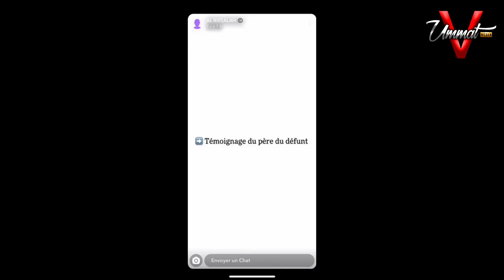UN FRÈRE MEURT DU CORONAVIRUS ET CONTAMINE SA FAMILLE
Règlement :

✅Article 1 - Pseudo correct et lisible exigé.
✅Article 2 - Image profil correct exigée.
✅Article 3 - Aucun message à caractère raciste, diffamatoire, blasphématoire ou haineux.
✅Article 4 - Pas de MAJUSCULE.
✅Article 5 - Aucun appel à la violence ou à la haine, ni d'insultes, menaces etc..
✅Article 6 - Aucun message promotionnel de comptes YT, FB etc.
✅Article 7 - Aucun message / image / video pornographique.
✅Article 8 - Commentaire rédigé en bon français et sans fautes d'orthographe si possible.
✅Article 9  - Aucun trollage toléré.
✅Article 10 - Pas de hors sujet.
✅Article 11 - Pas de flood, de drague.

Quoi qu'il advienne, les modérateurs n'auront en aucune manière à justifier leurs décisions.

Tous les commentaires appartiennent à leurs auteurs respectifs et ne sauraient engager la responsabilité des responsables du compte Youtube UMMAT VOX.

A bientôt incha'allah ++